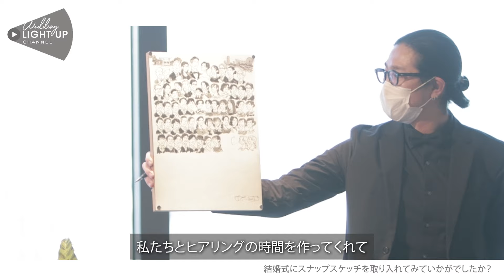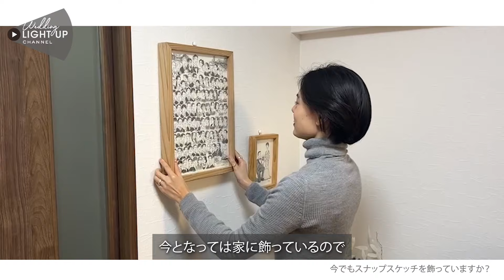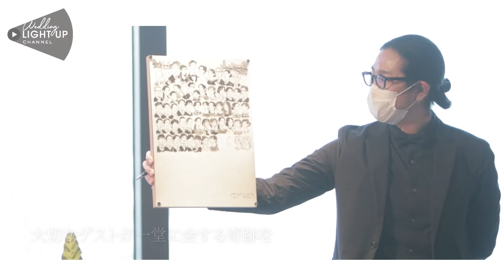【結婚式アイデアのヒント】絵描きが来て当日ゲスト全員を1枚の絵に！「スナップスケッチ」～ウエディングTipsシリーズ①～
【新企画】未来の花嫁さまへ、結婚式を素敵に彩るアイデアやヒントをお届けする「wedding tips シリーズ」
その記念すべき第一弾でお届けする演出アイデア「スナップスケッチ」

人生でたった一度きりの結婚式を記録として残すとき、
どんな方法が思い浮かぶでしょうか？
「写真にして残す？」「ムービーに収める？」

今回お届けするカップルが選んだ手段は、結婚式当日に絵描きさんを呼び、ゲスト一人ひとりの笑顔をライブで1枚の絵に残してもらう演出「スナップスケッチ」

これまでの人生、多くの方に愛され
多くの方に愛を与えてきたおふたり

そんなおふたりの人生を支え、彩ってきたゲストが一堂に会する大切な結婚式だから
その特別な時間、空気感を丸ごと1枚の絵に閉じこめました。

これから結婚式を迎えるプレ花嫁必見の動画です！

絵描き：平山広一 様

今回の舞台となった式場はこちら
【横浜モノリス】